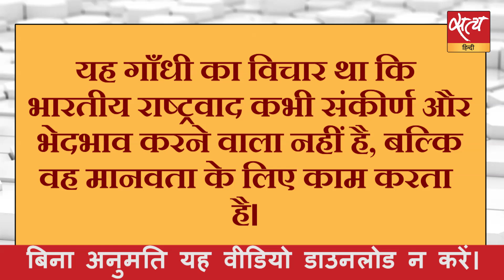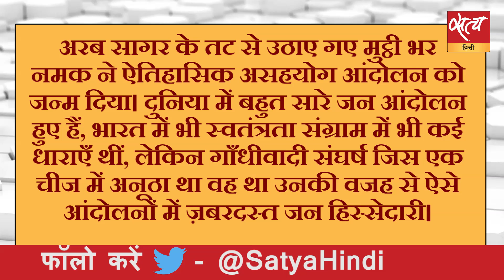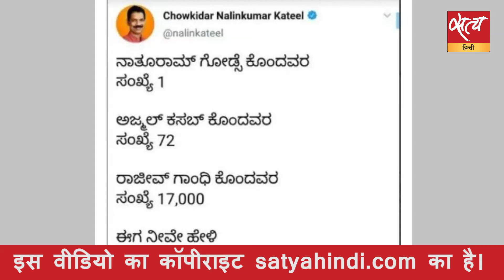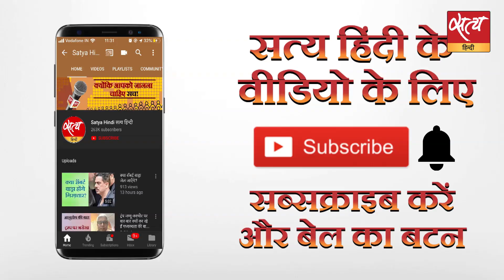गाँधी की 150वीं जयंति पर क्या कहा मोदी ने?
'न्यूयॉर्क टाइम्स' में छपे अपने एक लेख में नरेंद्र मोदी ने महात्मा गाँधी की तारीफ़ की है, उनसे सीखने की बाद कही है। लेकिन उन्हीं के दल के लोग गाँधी के लिए अपमानजनक बातें कहते रहे हैं। सत्य हिन्दी पर देखें प्रमोद मल्लिक का विश्लेषण।